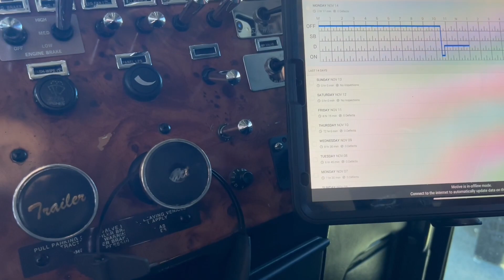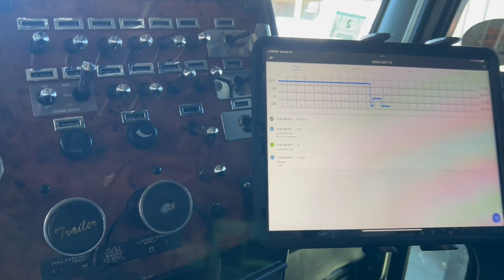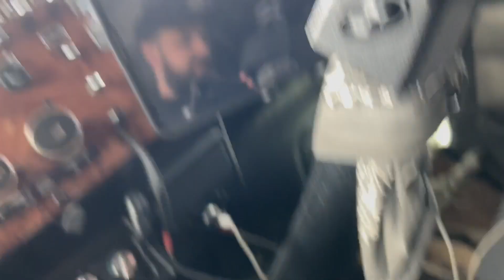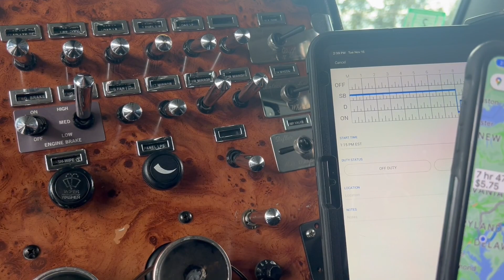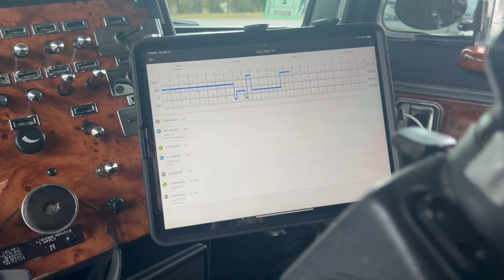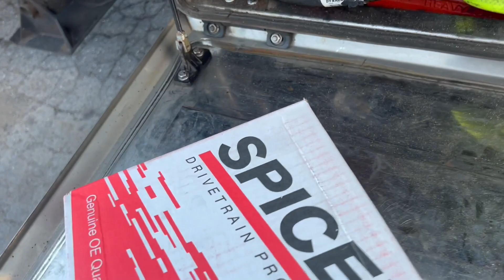DESCARREGUEI NA BEIRA DA PRAIA EM MIAMI!!